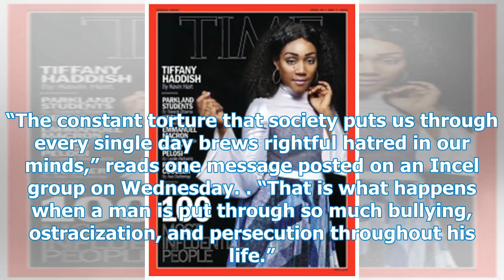Toronto Van suspects have been obsessed with rejection from women